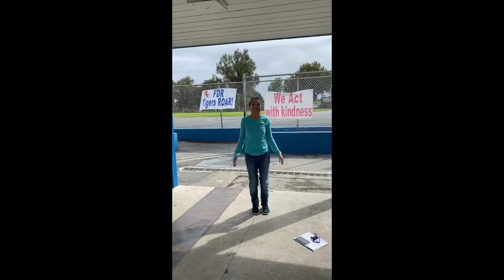Tiger Tabata 2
This video is about Tiger Tabata